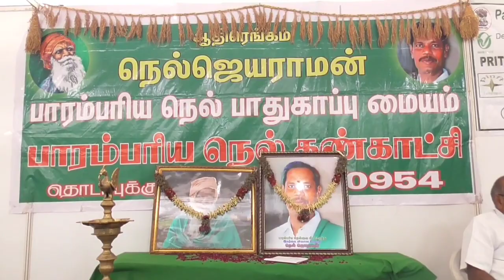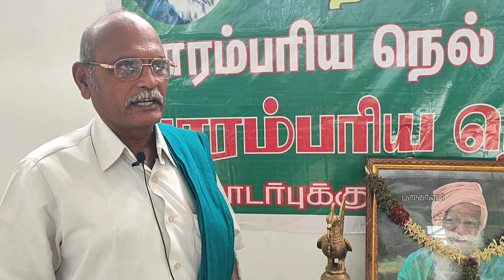தமிழகத்தின் பாரம்பரிய 174 நெல் இரகங்கள் || நெல் ஜெயராமன் பாரம்பரிய நெல் பாதுகாப்பு மையம்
தமிழகத்தின் பாரம்பரிய 174 நெல் இரகங்கள் || நெல் ஜெயராமன் பாரம்பரிய நெல் பாதுகாப்பு மையம் || நோய் எதிர்ப்பு சக்தி உருவாக்கும் நெல் இரகங்கள்?||

நெல் ஜெயராமன் பாரம்பரிய நெல் பாதுகாப்பு மையம்,
ஆதிரங்கம், திருத்துறைப்பூண்டி வட்டம்,